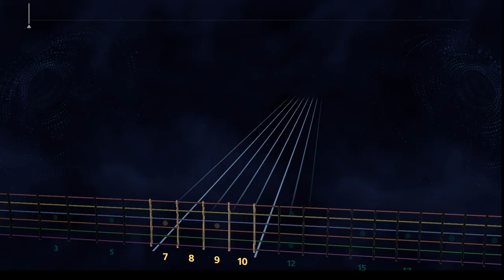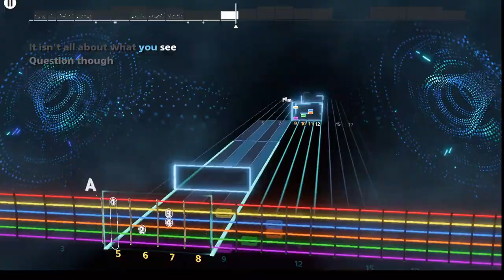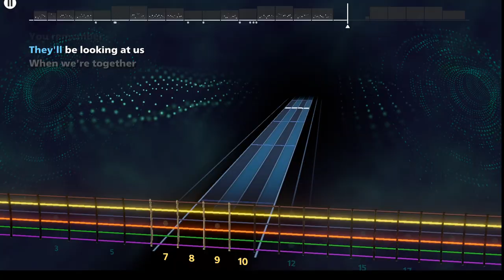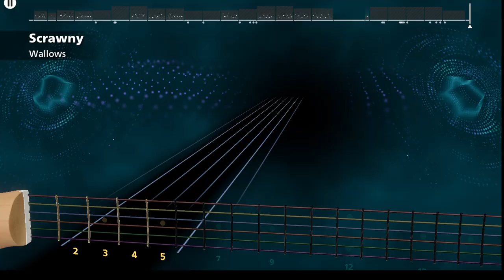Wallows - Scrawny Rocksmith+ Lead